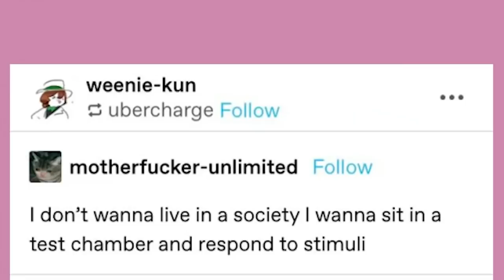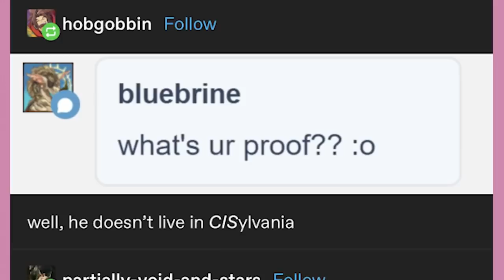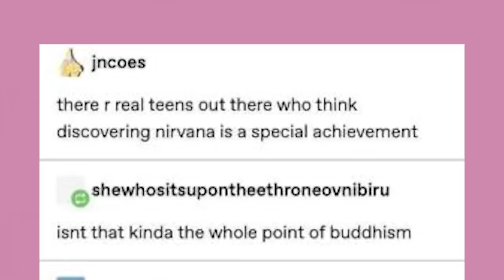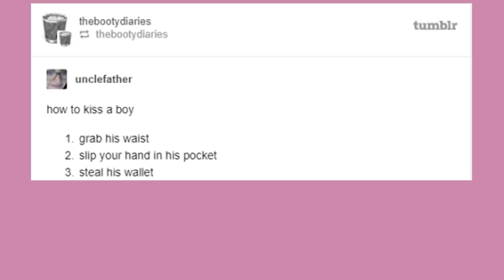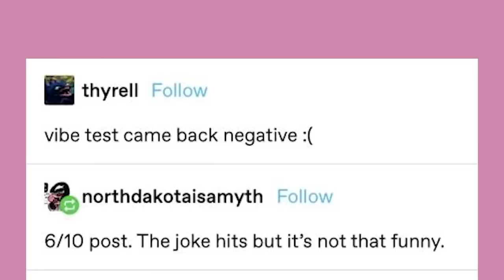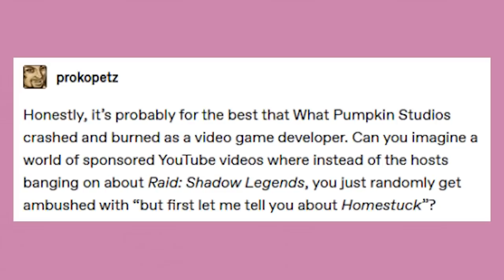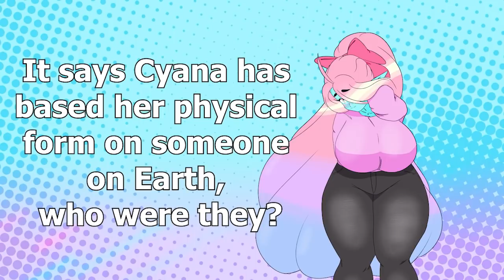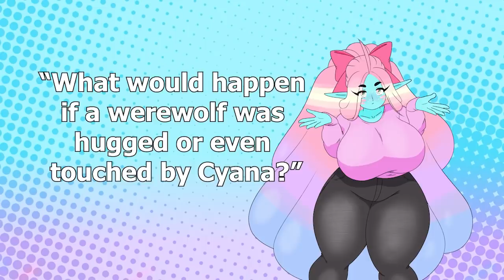It Came From Tumblr #92 (And My Brain) | Binge Compilation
Got Stuff You'd like to Send? Send it to:
P.M. Seymour